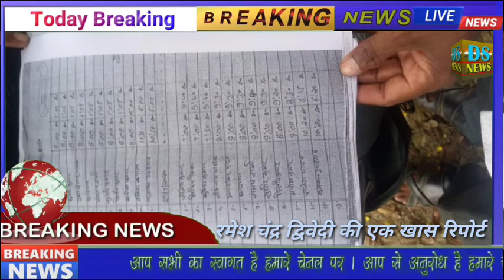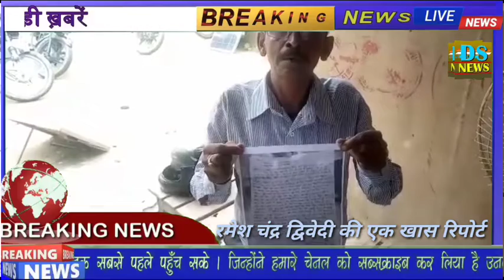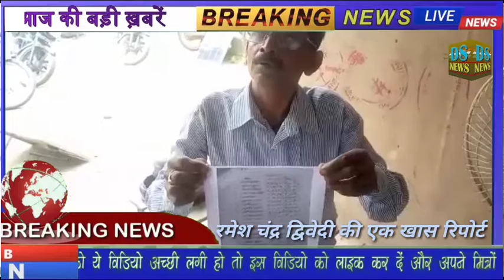मुर्गी दाना कंपनी में काम कर रहा श्रमिक का भुगतान नहीं किया जा रहा है और वह श्रमिक दर-दर भटक रहा है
बाराबंकी कुरशी रोड स्थित उमरा मे समपूणा फिड मुर्गे दाने की कम्पनी ने प्रार्थी का शोषण करते हुए 8 माह का प्रति दीन नहीं दिया गया भुगतान ओर टाइम का कम्पनी नहीं दे रही960घनटो  यस बीर सिंह श्रम परिवर्तन अधिकारी बाराबंकी  भ्रष्टाचार में लिप्त है। प्रार्थी  दिलिप कुमार पुत्र। गोपाल प्रसाद  निवासी रामनगर  तहसील रामनगर जिला बाराबंकी ने काम गारो को अच्छा भला चुना लगा दिया 87हजार 552  येलकटिशिन। दर दर भटक रहा है। ब्यूरो रिपोर्ट रमेश चंद्र द्विवेदी